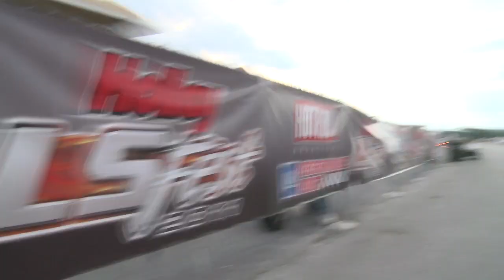The 2011 Holley LS Fest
Turn it up loud! There's some great audio here of all the wild LS engines in action at the drags, the autocross, and even drifting at the second Holley LS Fest, which was held in September, 2011, at Beech Bend Raceway in Bowling Green, Kentucky.